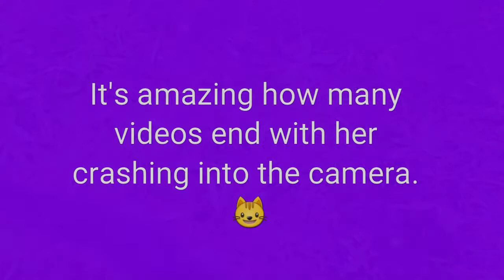Anna - more cute kitten 😺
A collection of snippets recorded over the past couple of days.